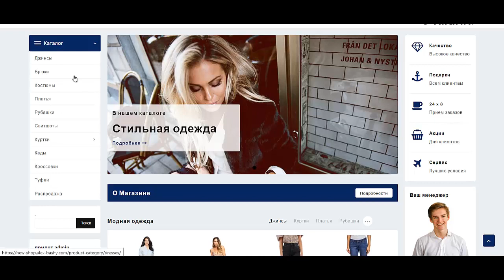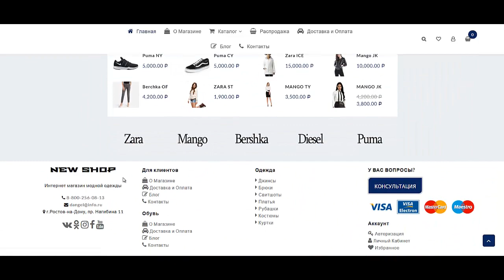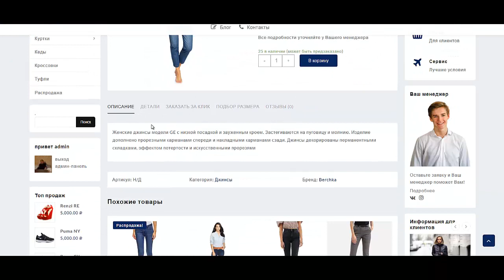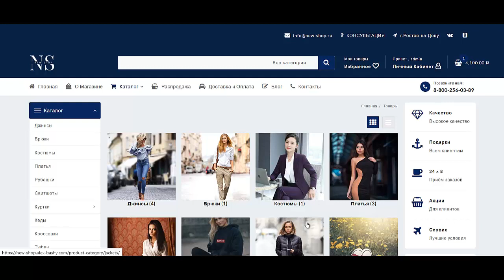как создать интернет магазин на wordpress как создать интернет магазин бесплатно как создать интерне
Если Вы хотите узнать как создать интернет магазин на wordpress, то посмотрите это видео. Я Вам расскажу как создать интернет магазин на вордпресс. Вас мучает такой вопрос как создать интернет магазин бесплатно, тогда скорее смотрите это видео. В этом видео Вы узнаете как создать интернет магазин одежды. Если Вас интересуют как создать интернет магазин самому бесплатно пошаговая инструкция, то Вы находитесь в правильном месте. Вы постоянно вводите в поисковиках как создать интернет магазин самостоятельно - больше этого делать не надо Вы нашли качественный контент. В рамках данного урока я Вам расскажу как создать интернет магазин с нуля самому.